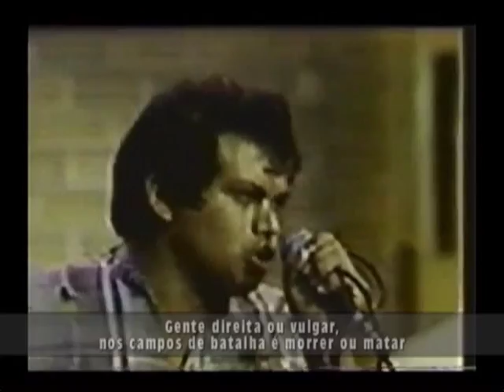HINO MORTAL clip - Tirano da Bandeira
Hino Mortal: Tirano da Bandeira - ao vivo  Programa Boca Livre - TV CULTURA 1989